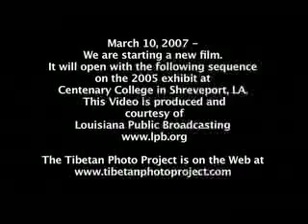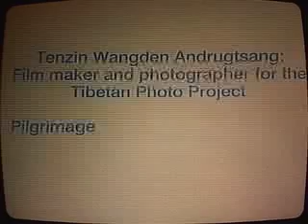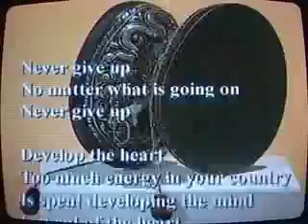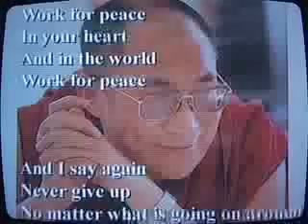Tibetan Photo Project Intro and interviews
In 2005, Louisana Public Broadcasting produced a special segment on the Tibetan Photo Project exhibition in Shreveport with interviews with Filmmaker Tenzin Wangden Andrugtsang and Project co-founder Joe Mickey.